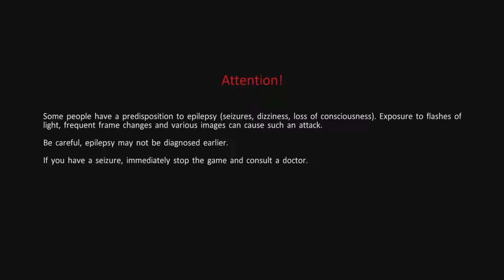Ghostbusters: The Video Game Remastered | First 30 Minutes | Nintendo Switch Gameplay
The Ghostbusters are back again with the remaster of the 2009 Xbox 360 and PlayStation 4 game, Ghostbusters: The Video Game.  The remastered version of the game recently released on the Nintendo Switch, Xbox One and PlayStation 4.  Today we'll play through the first 30 minutes of Ghostbusters: The Video Game Remastered on the Nintendo Switch!

Xbox One

Original outro music by Shirobon.